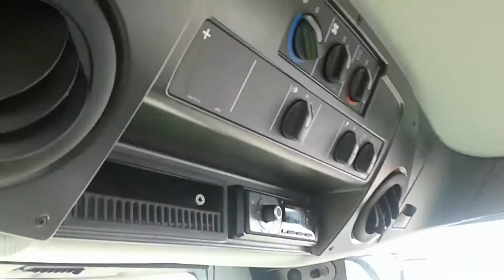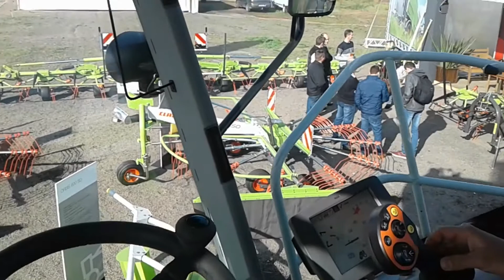Conheci a silageira Claas Jaguar 680